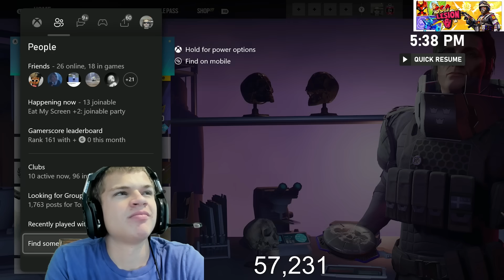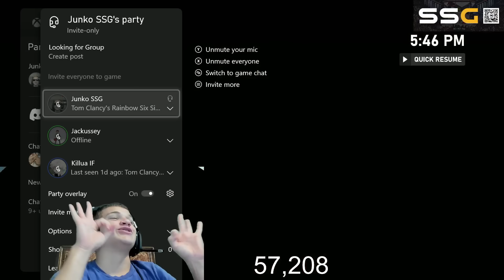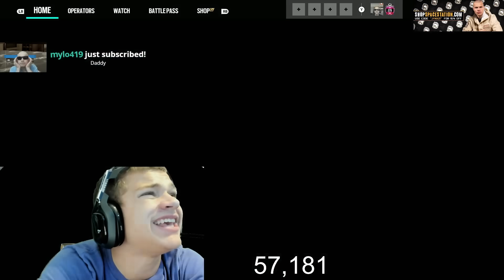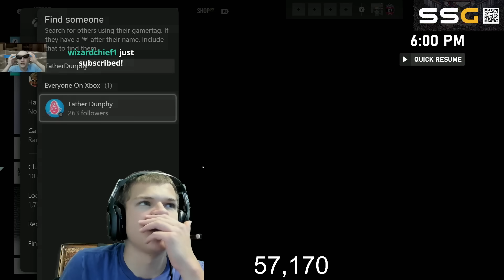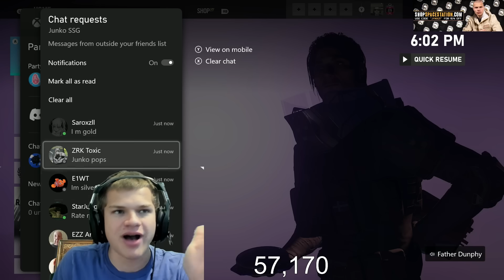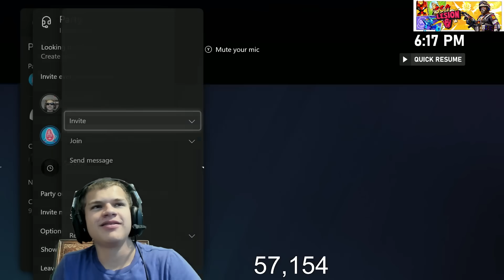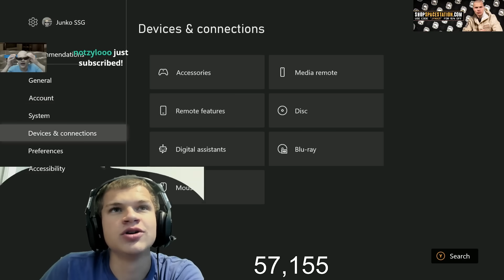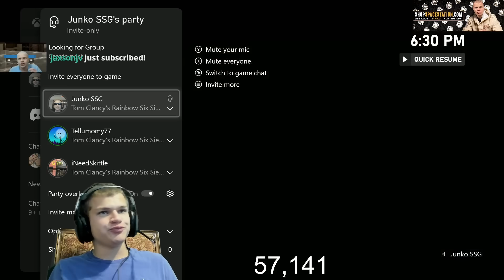YOU vs the RANK You *DESERVE* (Rainbow Six Siege)